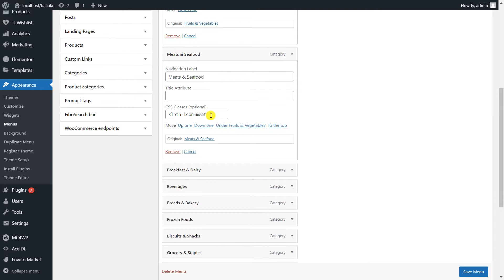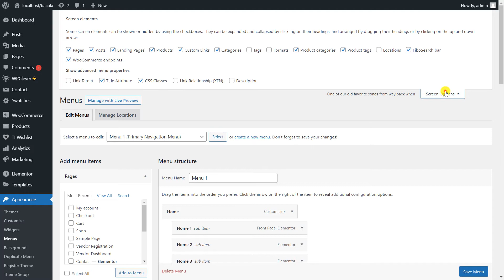Bacola - How To Add An Icon To The Menu?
Adding icons to menus is very easy. You can easily add icons to the menus in the theme by watching our video.

2. Visit our themeforest profile. Click to review our products